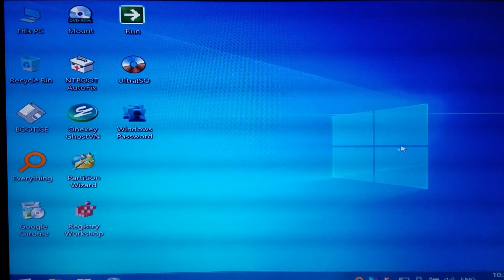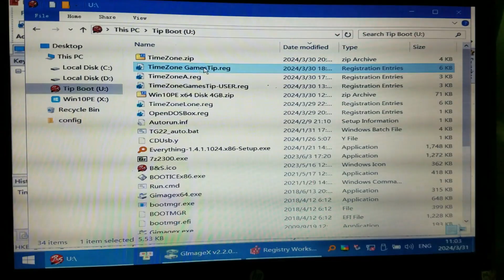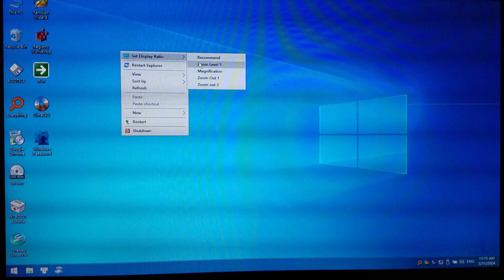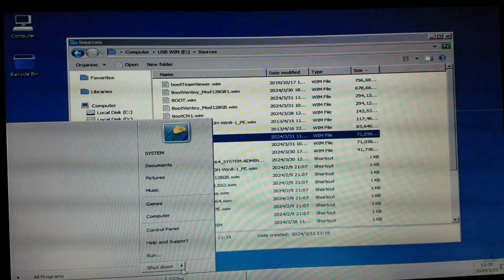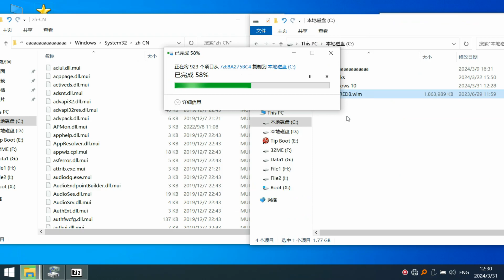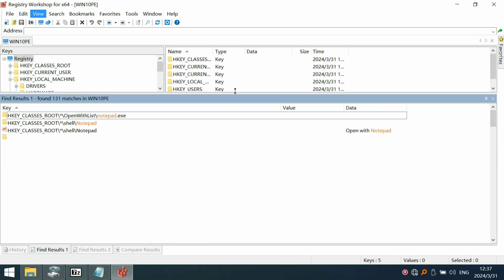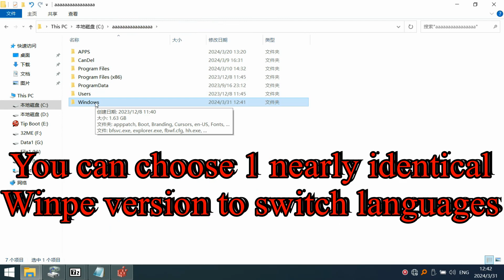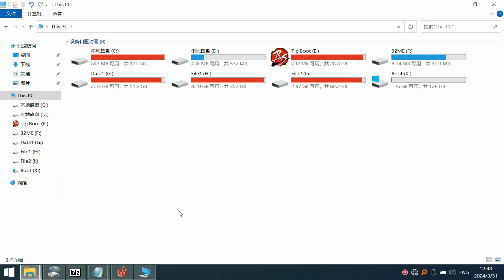Chuyển ngữ WinPE 99% English quá đã. Win10PE Win11PE change languages English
GoogleDrive